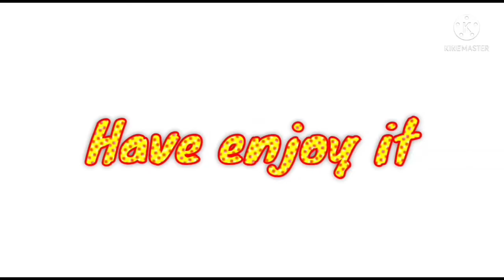अगर आप भी नाश्ते में दूध और ब्रैड खाना पसंद नहीं करते तो एक बार इस विडियो को जरूर देखें